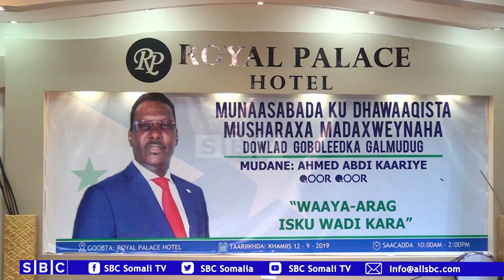MUNAASABAD LAGU TAAGERAYAY MUSHARAX MADAXWEYNE GALMUDUG AXMED CABDI KAARIYE OO LAGU QABTAY MUQDISHO